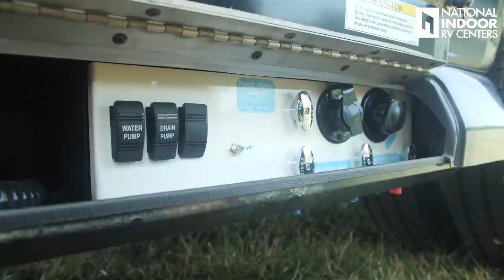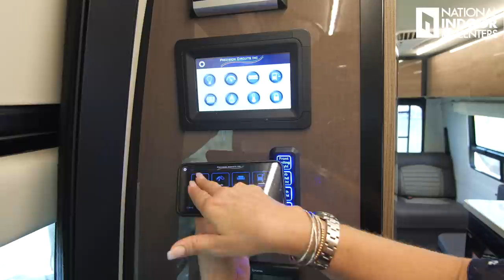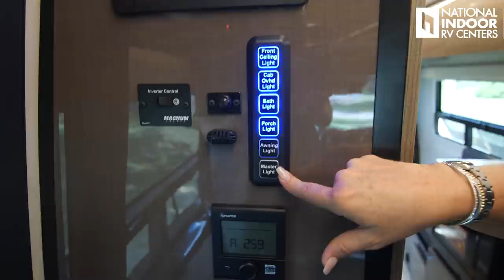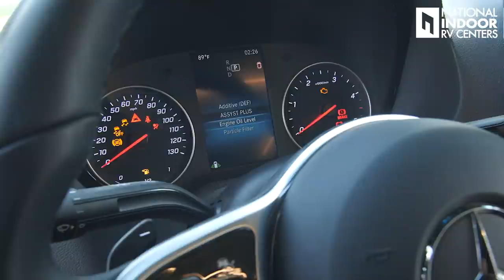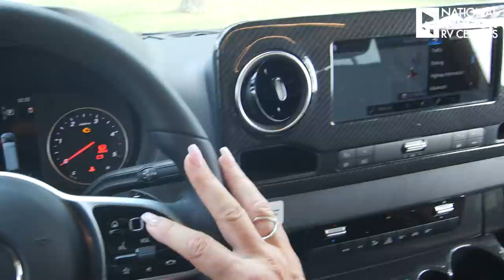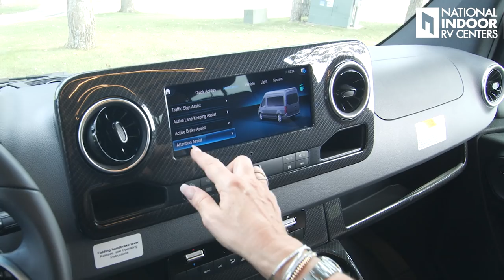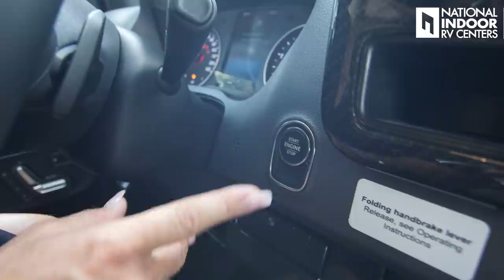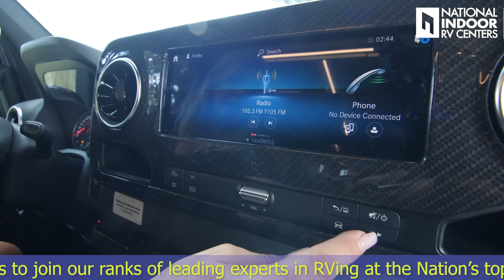2022 Winnebago Era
VIEW CHAPTERS & VIDEO DETAILS:

Intro: 00:00
Exterior Front: 00:30
Engine: 03:21
Front Door/Awning: 07:15
Back Exterior: 11:38
Wet Bay/Power Hookups: 16:04
Interior Entrance/Storage: 18:54
Control Panels: 22:13
Dining Areas/Sleeping: 25:56
Bedroom: 29:29
Kitchen: 33:12
Bathroom: 36:25
Front Cab/Dash: 39:01
Driving: 55:49
Price: 59:06
Links: 59:46

see this and other Winnebago models.

- Join Angie for a tour of this beautiful 2022 Winnebago Era!

No more running from one place to another to meet all the needs of a coach owner. NIRVC's all-in-one concept to help simplify RV ownership may be new to the industry, but our history in the Motorhome business is well established and each of our managers / technicians have over 15 years of service experience in taking care our customers and their motor coaches!